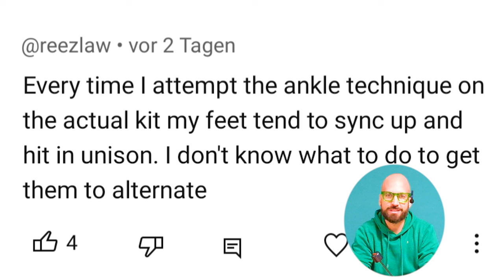5 Secrets to Single Stroke Double Bass Drumming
For the algorithm:

"Welcome to this definitive drum lesson focusing on the art of double bass drumming. If you've ever struggled to master tight single strokes or have been searching for the best way to optimize your ankle technique, you're in the right place.

In this tutorial, we break down a 5-step plan tailored specifically for drummers who are keen to refine their double bass skills. Whether you're just starting out or looking to enhance your existing techniques, these insights will revolutionize your drumming journey:

🥁 Step 1: Building the technical foundation (ankle technique)
🥁 Step 2: Adding your hands
🥁 Step 3: Adding different advanced hand stickings
🥁 Step 4: The magic of combining both feet for double bass drumming
🥁 Step 5: The importance of practice moderation

Each step has been meticulously designed to guide you through the nuances of the ankle technique for double bass drumming and to help you overcome common challenges.